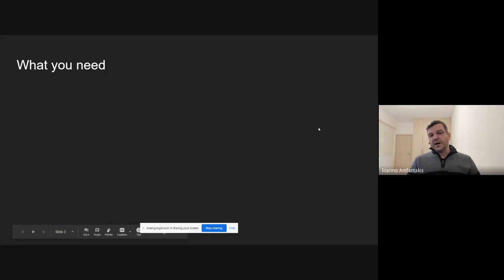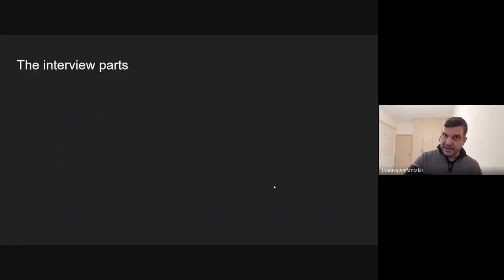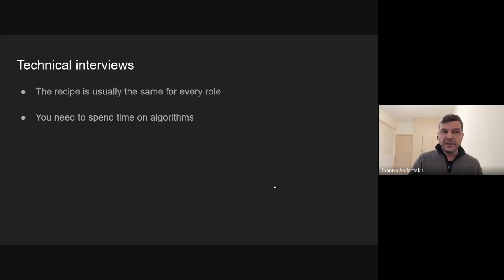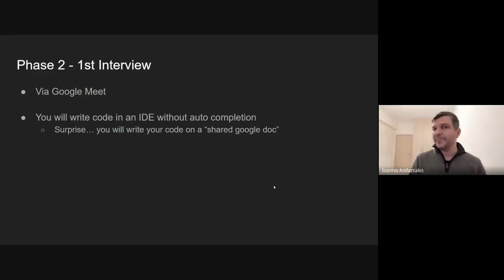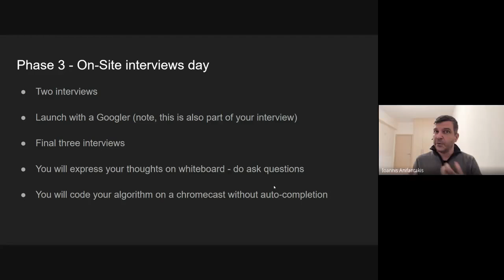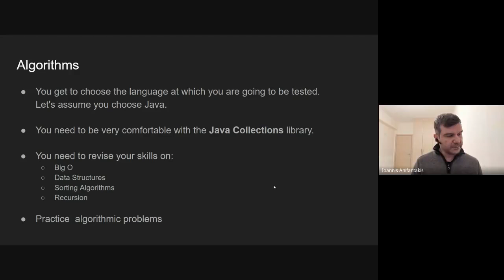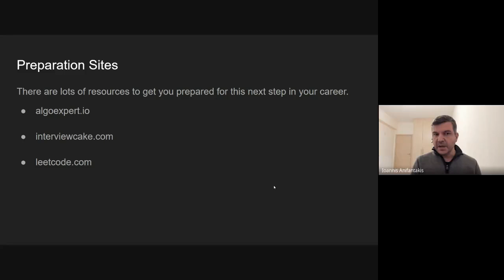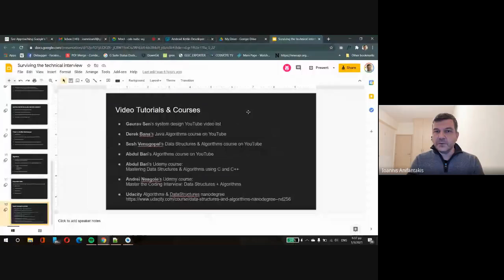Approaching Google's Technical Interview by Ioannis Anifantakis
You finally got your resume to shine and a technical recruiter contacted you!

Congratulations, you made your very first step!

Then what? How would you prepare yourself for a series of technical interviews that will follow? What is the content? What is the process? This talk will prepare you about what to expect, but also about how to prepare.